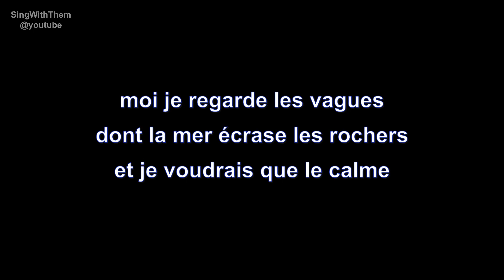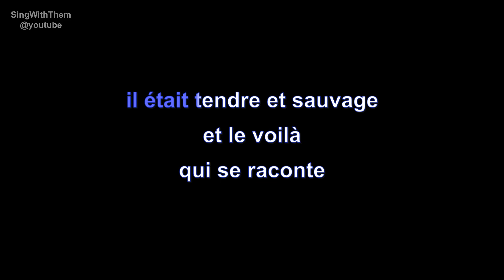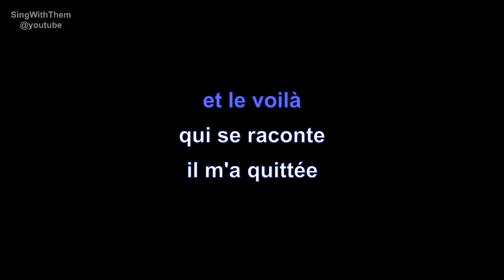céline dion | mon ami m'a quittée | lyrics | paroles | letra